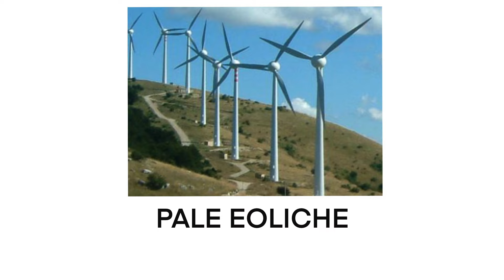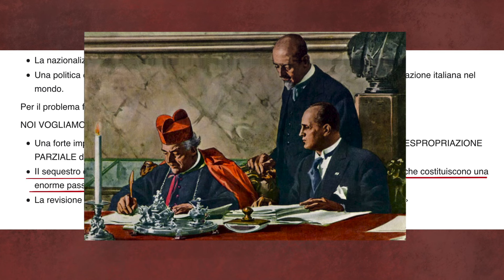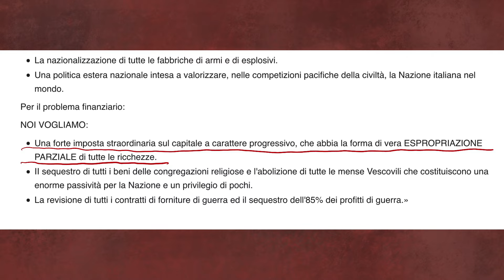Mussolini e il fascismo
Qualche aneddoto per riflettere sulla veridicità degli ideali del Fascismo nell'uomo Mussolini